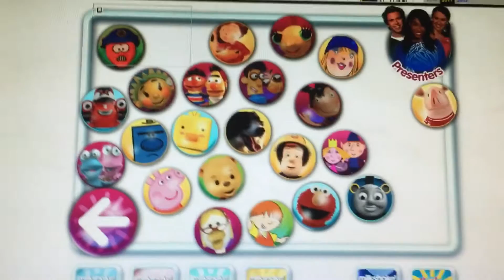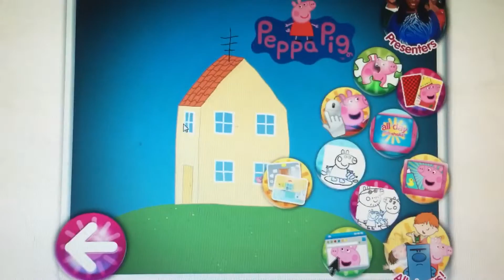Milkshake! & Noggin Programs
Channel 5 2011 & Nickelodeon's Nick Jr. 2005